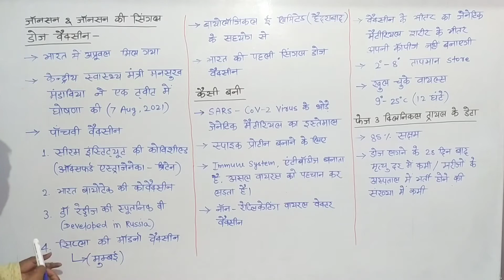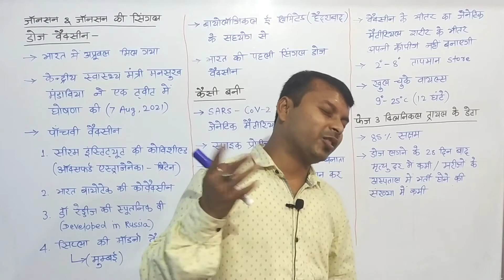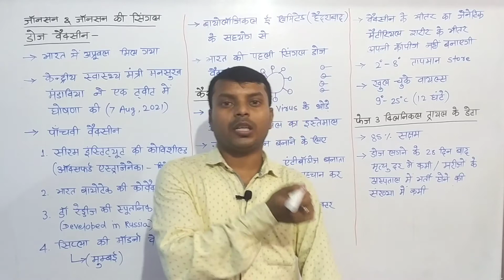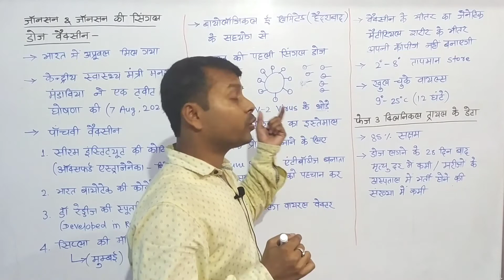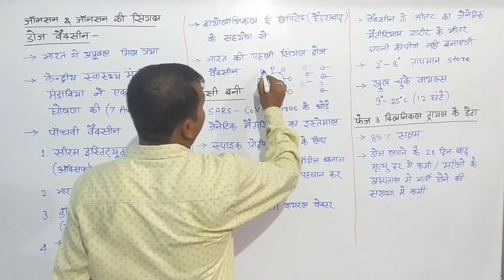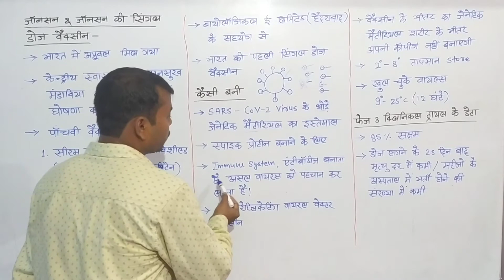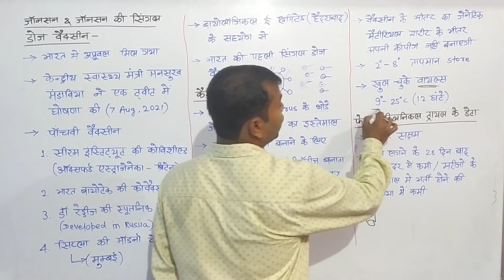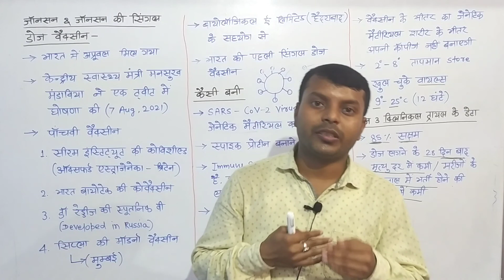Johnson and Johnson single dose covid-19 vaccine | full explanation by Santosh sir | current affairs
we are discussing about -

single dose vaccine  covid-19
covid-19 in india
coronavirus
coronavirus in india
vaccine in india
vaccination in india
Johnson covid vaccine
 Johnson and Johnson vaccine india
 Johnson covid vaccine india
india covid 19 vaccines
india corona vaccines
corona in india
covid 19 in in news
corona vaccine news corona vaccine in india india corona vaccines names
johnson and johnson vaccine
covid-19 vaccine
 coronavirus latest news
vaccine update
covid-19 news
coronavirus update
coronavirus
coronavirus outbreak
 coronavirus pandemic
 coronavirus prevention
 coronavirus explained
covid-19 uupdates
covid-19 outbreak
oronavirus vaccine ,
 food and drug administration
subh lakshya
subh lakshya current affairs